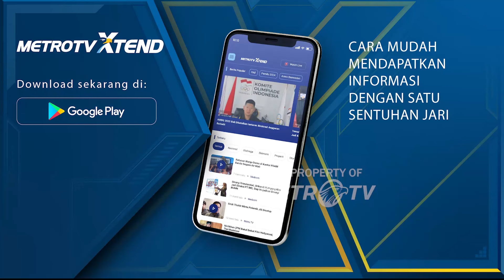Menkes Budi Menolak Tua! Di Usia 60 Mau Full Marathon di Berlin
MetroTV, Kali ini kick andy goes to campus bekerja sama dengan Universitas Pelita Harapan akan mengangkat topik Profil Menteri Kesehatan RI bapak Budi Gunadi Sadikin, mulai dari perjalanan karirnya hingga mengatasi berbagai persoalan kesehatan dan kebijakan kesehatan di Indonesia serta nilai – nilai yang di yakini dalam menjalankan hidup sampai saat ini.

Di dalam acara taping kali ini kita juga akan melibatkan audiens mahasiswa untuk bertanya kepada narasumber terkait tema yang dibahas dalam acara taping tersebut.